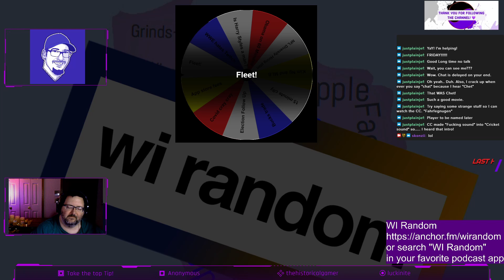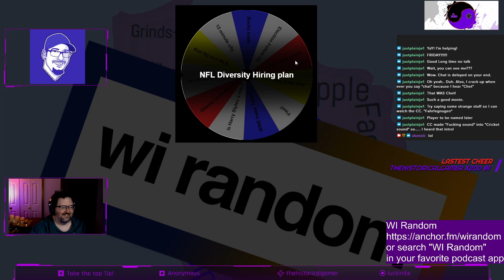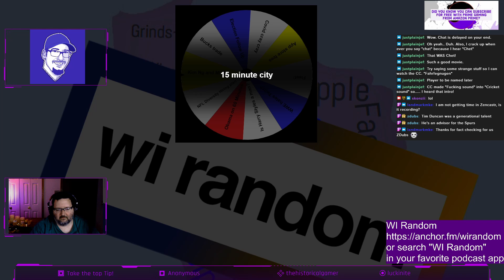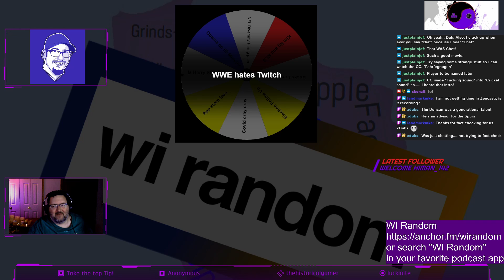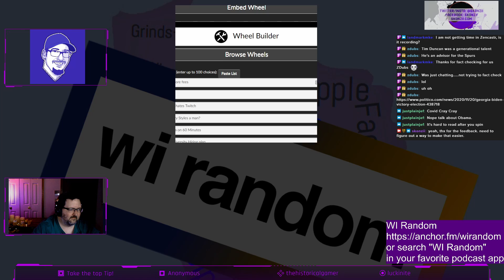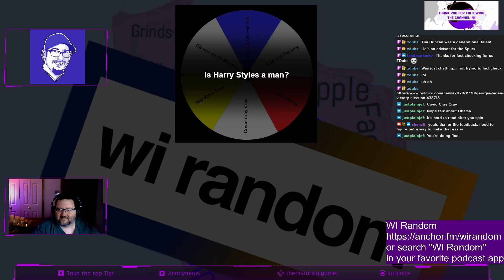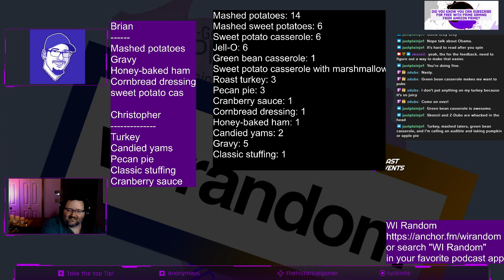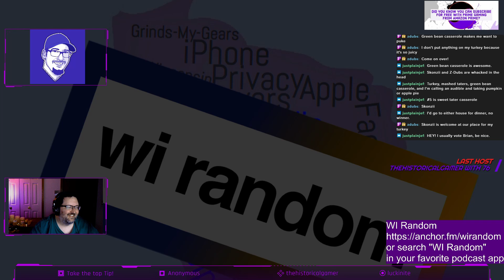WI Random Podcast Episode 15: Damn Sound isn't Working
Live again on Twitch this week - a few bumps along the way but we’re getting there! Feel free to join us on Fridays at 5:30pm CST if you want to listen/view/participate live!

Twitter adds Fleets!

Election Follow Up

Random Rankings!
It’s Thanksgiving! So we use a list of the most searched for Thanksgiving dishes and draft up our own turkey-day meal.